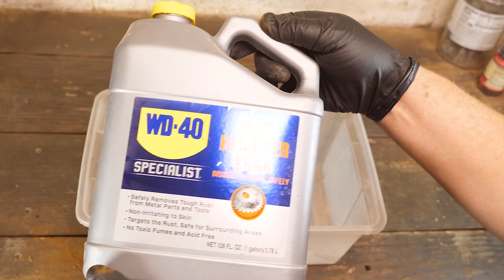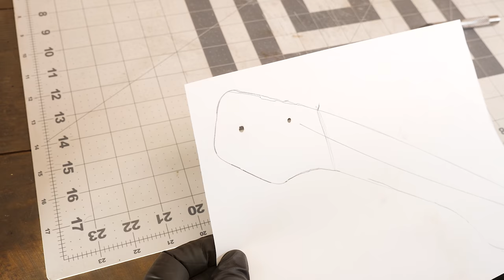Antique Broken Pruning Saw - Amazing Restoration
I restore an antique pruning saw need lots of love. This pruning saw has a broken handle and a bent saw. I pulled out my restorations tools on this lost item and restored it into a useful tool again.